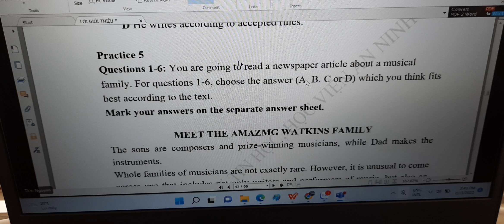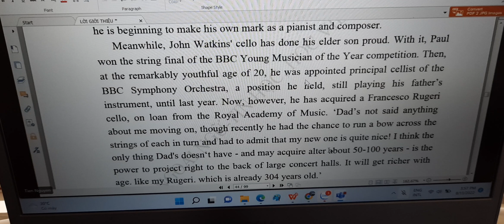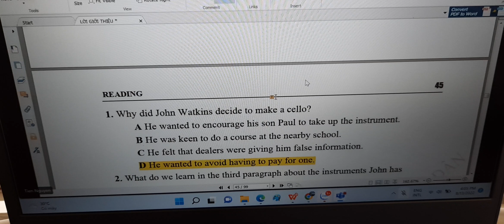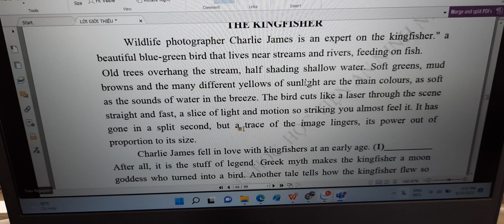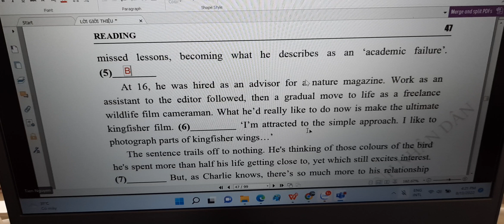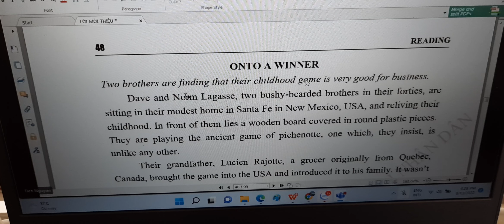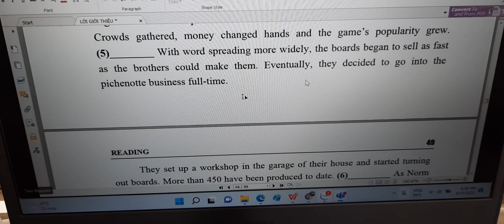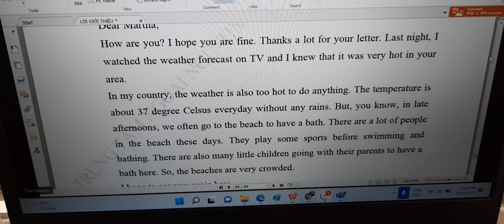VIDEO HƯỚNG DẪN ÔN TẬP TIẾNG ANH TRÌNH ĐỘ B2 - PHẦN 2